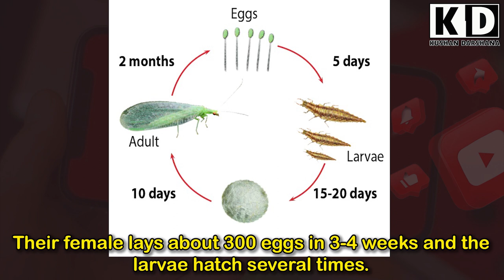රට බේරගන්න රජේක් පහළවෙන ලකුණු උදුම්බරා මලක් පිපෙයි - Green lacewings are insect.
The Udumbara flower is a sacred flower, it blooms once in 3000 years, and we hear many things like great luck if it blooms in the garden
To tell the truth, this is not a flower, it is an insect's egg. This insect is called Green Lacewings, so the eggs laid by the female of this insect are called the Udumbara flower.

Green Lacewing
Best General Purpose Predator for Gardens & Greenhouses

Green lacewings are excellent additions to any integrated pest management (IPM) program, providing benefits throughout the growing season. Adults feed on nectar, pollen, and honeydew, while the larvae are active predators of soft-bodied insect pests: aphids, thrips, whiteflies, leafhoppers, spider mites (especially red mites), and mealybugs. Once hatched, green lacewing larvae roam plant foliage looking for prey – pest eggs, nymphs, or adults. They feed for 2-3 weeks, spin a cocoon, and emerge as adults 10-14 days later. Lacewing offers season-on-season benefits because of its ability to tolerate wide temperature ranges and work well with the most beneficial insects. Combine lacewing releases with companion planting and cover cropping to help keep adults around to lay eggs for the coming seasons.

Choose the Best Option for Your Needs:

Green Lacewing Eggs: Best low-cost biological control for common garden pests. If you want to establish Green lacewing at the beginning of the season or have a limited infestation, choose the appropriate number of eggs for your garden or greenhouse. It takes 3-10 days for larvae to emerge depending on the temperature and other environmental conditions. Repeat applications every 1-2 weeks. Green lacewing eggs are available in loose media or on hanging cards for easy release. Order a program and save with weekly shipments!

Green Lacewing Larvae: Best for immediate treatment of a pest problem. If you have a more severe infestation, consider the larval frames or bottles. They provide the quickest means to control unwanted pests with the larvae arriving ready to feed. The larvae packaged in frames have small compartments that can be peeled open to making releases in various areas. Larvae are also available in a bottle, though it is more difficult to make even applications.

Green Lacewing Adults: Best for establishing a population. If you are treating a large area and want to create standing populations, order adult lacewing. The adults come ready to lay eggs and do so throughout the release area. They are minor pollinators and feed on pollen/nectar, but do not actively control pests themselves.

මනස අවුල් කරන ඇදහිය නොහැකි විද්‍යාත්මක කරුණු 10 Incredible Scientific Facts that Will Blow Your Mind